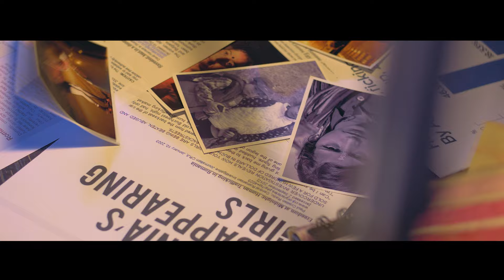Asociatia FREE, supporting women in Romania sexually exploited since 2013.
Asociatia FREE is an NGO working to fight sexual exploitation in Romania supporting women trapped in prostitution, sex work, or sex trafficked.

Based on a true story. For security reasons, names have been changed.

A great thank you to all of you  who made this video possible:

- Daniel Dragan and Emi Manescu  /  Production Assistant
- Andrea  Crozier / Voice over
- Emil Naku  / Hairdresser
- Edith Radu  / Make-up Artist
- Ana Roman  / Main Actor

- All the other actors: Iulian Dobre, Andrei Stefan, Gabriel Spanu,
  Grace Gotte,  Ruth and Ruben Ivascu, Oana Dinu, Jen Sergent,
  Bianca Minescu, Maria Olteanu, Iulia Roman, Johanna Strubert,
  Denisa Petre.
- Church 43, for letting use the building for part of the filming.
- Magda Savuica and Catherine Gotte Avdjian / Romanian and French translation

Transcript:

We are F.R.E.E.
We are Women Redeemed and Set Free.
From the age of 8, I was moved by a story of injustice... just like you now... listening to me... I heard a story... The story of a young girl sold into slavery by her step dad.
That story revolted me.
A seed of thirst for justice was planted then... It was buried deep...
Time went by, years, a dozen of years...
Then one day, I met Ibe... randomly... from all the women I've met so far, no one was like her. There was something about her... something that caught my attention.
After a raging war that left her orphan, Ana was recruited by a violent trafficking ring... she endured much... too much to be told... But Ana was a fighter. She had lost so much through the war already, she wouldn't lose this fight! Ibe escaped. Ana was on the streets. Endured cold nights. Pain in her body. Pain in her soul. But she wouldn't give up.

I felt powerless... what could I do?
How could I help? Why does this happen in the first place? Why was life so cruel... so unfair? Why her? Why not me?
The seed of thirst for justice planted long ago … though I’d buried so deep … started to germinate and grow. And it grew... grew... If I was not ready to help Ibe then... would I ever be able one day to help anyone? Human trafficking is such an overwhelming reality...

45 million slaves worldwide... what could be done? Was there another Ana hidden somewhere? Could I make a difference not for all, but for one?
And one day, the seed grew so much, came a tree. A place of protection. A hollow of peace. A place where we value, love, accept the one. The lost. The hurt. The confused. It became:
 Asociatia FREE. Women Redeemed and Set Free
Edmund Burke said: « Nobody ever made a greater mistake than he who did nothing because he could only do little »
At association FREE, we don’t pretend to erase the injustice of sex trafficking from the surface of the world, not even from the surface of Romania. But we believe that for the one... the one woman like Ibe... what we do, can make HER world, HER story shift upside down.
If we can do it, YOU can do it too!
Join us in the fight!